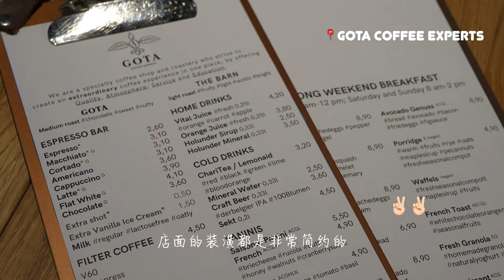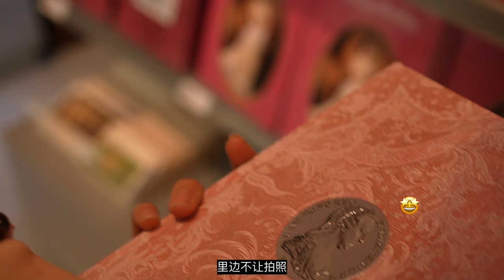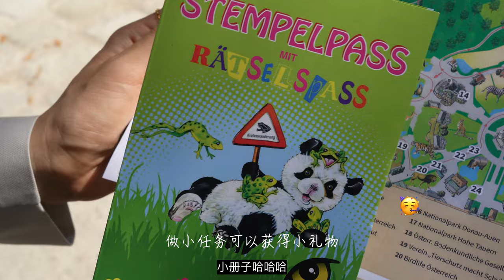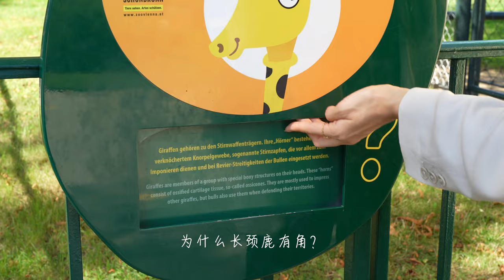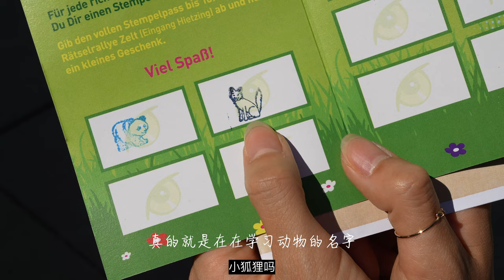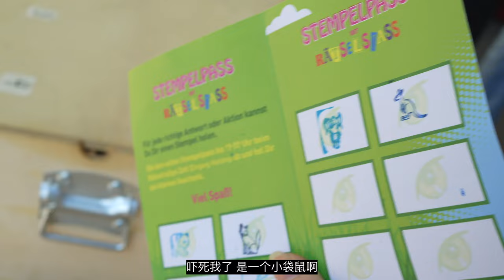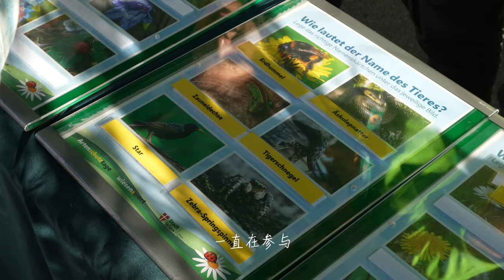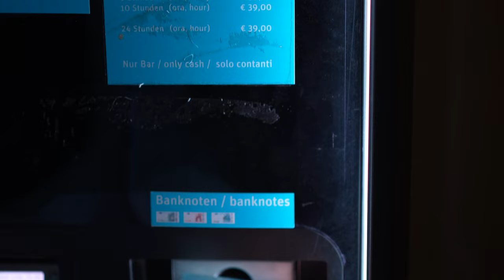Vlog 🇦🇹 茜茜公主的童话和动物园的童真我都要|美泉宫|世界上最古老动物园|维也纳美食咖啡探店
如果说维也纳最让我惊喜的地方绝对是美泉宫！我真的爱上这一天，让我觉得累并快乐着！哪怕是付出了高昂的交通费😣😣

首先打卡了 维也纳咖啡一哥的咖啡馆
👉🏻GOTA COFFEE EXPERTS
非常非常简约，和市中心的那种完全不是一个风格，早餐很好吃哦～ 鸡蛋做的太好了 🥚
推荐馥芮白咖啡！ 爱上😣

景点
👉🏻美泉宫
美泉宫真的太推荐大家去好好逛了！真的不愧是欧洲第二华丽的王宫！有时间一定要去44个房间的那个！美好就是在多花钱里！后面的房间真的是精致！了解到更多的故事人物背景！
本来冲茜茜公主去的，但是意外的这趟旅行我认识了一个Maria女王😶 这才是真的牛女人，茜茜公主大概是商业模式的结果😶😶

👉🏻世界上最古老的动物园
动物园真的太太太太让我喜欢了！拥有一切我爱的小动物们，而且他们好活泼呀！都超级爱动（除了大熊猫）赶上物种保护节，给我们俩忙的不行！一直在做小任务，不过领了好多小礼品，强行德语学习一整天😆不过真的太爱里面的服务人员了 完全把我们当小朋友一样 非常有耐心的讲解🥳
（套票 美泉宫➕动物园 42欧一人）

晚餐
👉🏻SIXTA
最后去了一家维也纳传统餐厅！我真的推荐！超级超级好吃！炸牛排真的惊喜到我了😋 前菜也细心的分成了两份，老板超级好，特别热情，一直在跟我开各种玩笑，因为我们会说德语，还跟我说以为我们经常来……
别再跟我说去吃什么网红大排骨了！我真的觉得那个排骨不吃也罢！！！！！
去吃他们家呀！

🥷我会加油剪辑的！我最棒！

本期看点:
00:00 咖啡馆GOTA
01:06 冲向美泉宫
03:43 法式花园
05:16 世界上最古老的动物园
13:12 凯旋门
15:05 晚餐sixta

关于我👋🏻
是个北京女孩儿，现在在德国上研究生，大学修的是机械工程，研究生是学的电动汽车，是个非常正经的工科女生，会在这儿分享我和张先生的日常生活，精心做的美食，旅行的记录

治愈美食：这个系列其实也不是想要教大家做饭啦，因为想要让大家在我的视频里能够安静下来，放空一段时间，文字也是我当下的心情，希望以视频的形式记录下来

日常vlog:就是我和张先生非常真实的生活啦，欢迎感受两个北京话痨的逗贫日常

Ins: Su-vvvvue
小红书:Su_vvvvue在德国
微博: Su_vvvvue